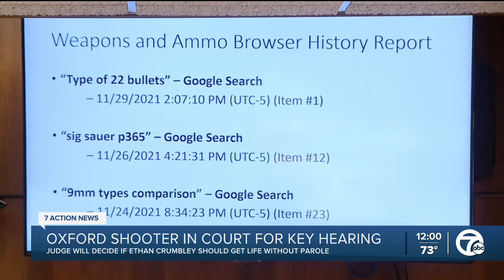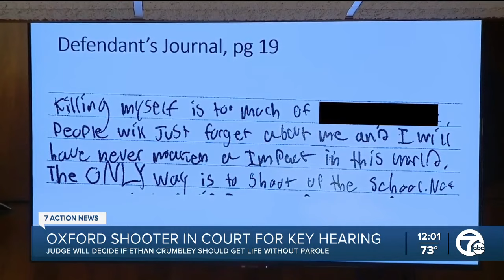Court hearing begins to determine if Ethan Crumbley could get life in prison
A court hearing that will determine whether or not a judge can sentence Oxford High School shooter Ethan Crumbley to life in prison without parole.  During the hearing, witnesses read off from his journal entries where he detailed wanting to shoot up the school and then surrendering to police.